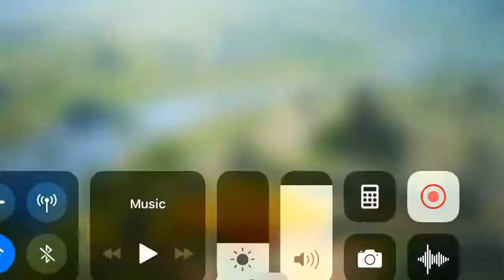my first Pubg video Winner Winner Chicken Dinner!! 😘😘😘😘